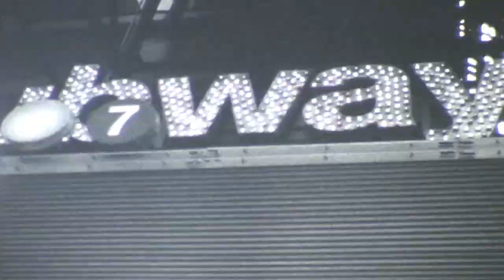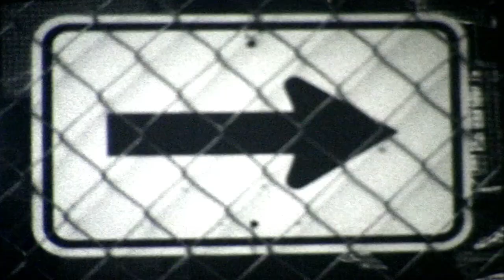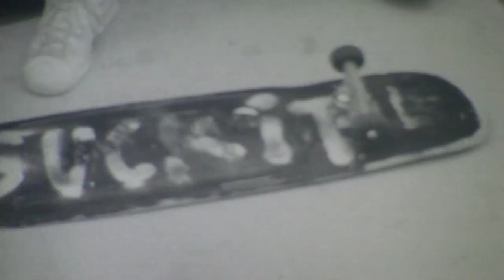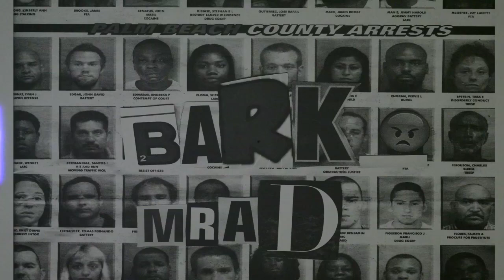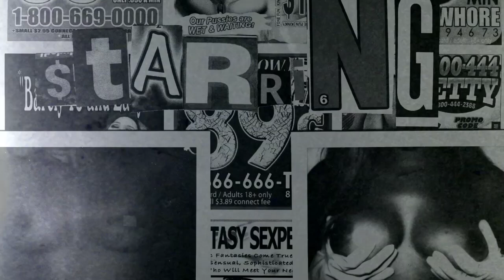Mark Gonzales & Brad Cromer - Krooked NYC BARK_MRAD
Mark Gonzales and Brad Cromer in Krooked NYC BARK_MRAD.
A short film by NYC artist Stephen MCclintock.

See the Krooked X Stephen MCclintock collaboration decks and zine